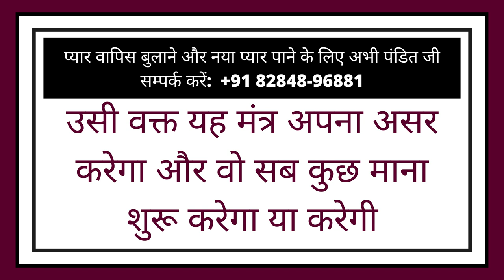नाम के साथ यह शब्द बोलो वश में होगी आज रात के 12 बजते ही